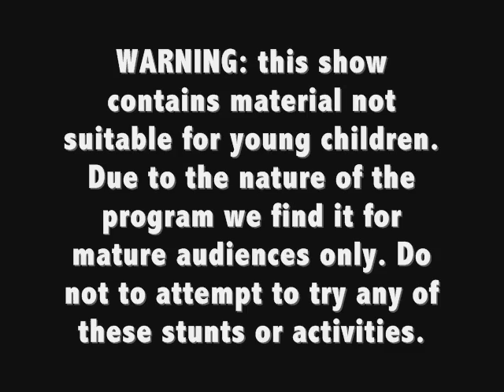P***y Whipped Trailer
here is the trialer of the jackass parody project